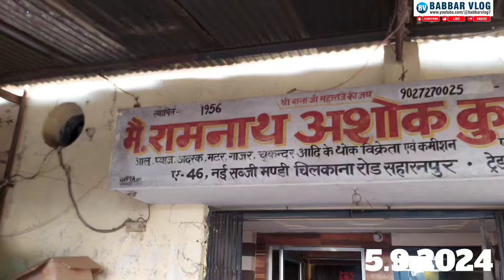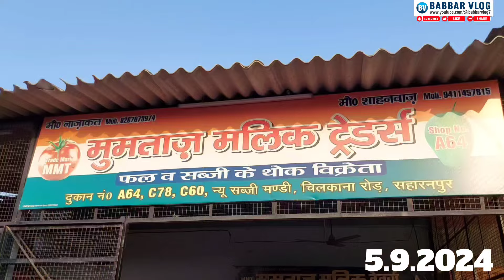5 अक्टूबर 2024 को सहारनपुर की मंडी में लहसून प्याज टमाटर अदरख आलू का भाव।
आज 5 अक्टूबर 2024 को सहारनपुर की सब्जी मंडी में फ्रूट्स का भाव क्या रहा अपने यूट्यूब व्लाेग के माध्यम से दिखाने का प्रयास किया।

5 अक्टूबर 2024 को सहारनपुर की मंडी में लहसून प्याज टमाटर अदरख आलू का भाव।